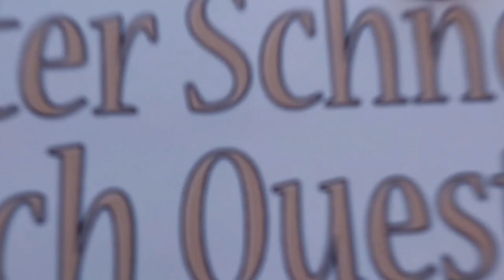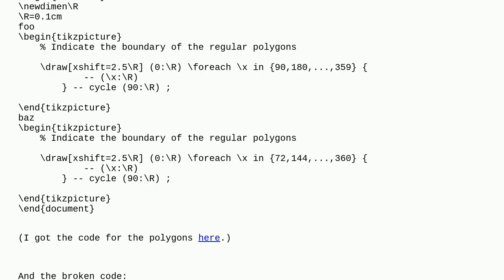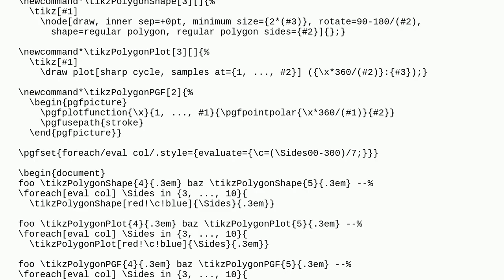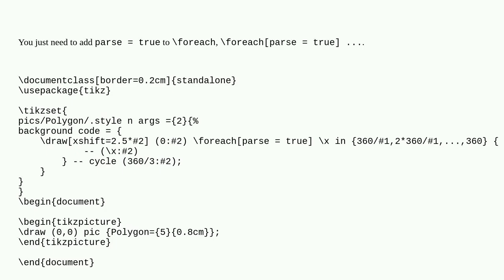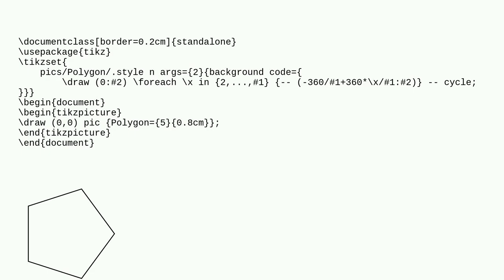Tex: Draw Small Regular Polygons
Draw Small Regular Polygons

A special thanks goes out to the community

  polygon tikzset tikz-pgf loops